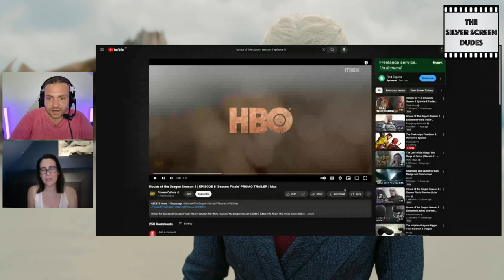House of the Dragon Season 2 episode 7 review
Rhaenyra has called in an army of bastards in order to find her next Dragon Riders. We review House of the Dragon Season 2, Episode 7 and also preview episode 8